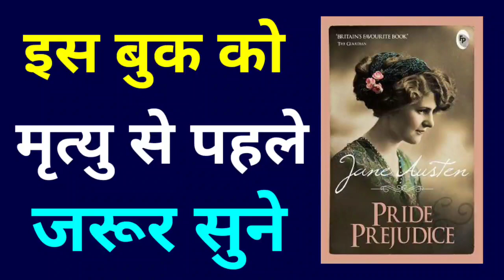प्राइड एंड प्रीजूडिस || Pride and Prejudice AudioBook Summary || Full AudioBook Summary in HIndi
support us :- upi id - desivloggersachinthakur@ybl Title: "Unveiling Classic Elegance: Pride and Prejudice Book Summary"

Description: Immerse yourself in the world of Regency-era England with this comprehensive summary of "Pride and Prejudice" by Jane Austen. Uncover the intricacies of love, societal expectations, and the wit that defines this classic novel. Whether you're revisiting the story or discovering it for the first time, this summary captures the essence of Austen's masterpiece.